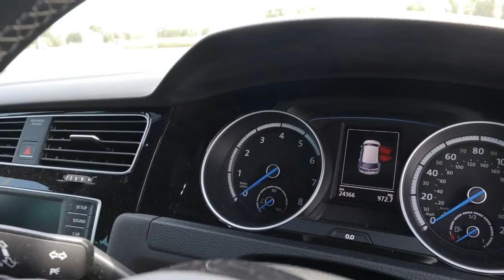Volkswagen Golf 7R + 300CV Adoro este carro "sobre rodas pt"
➢ SWIFT/BIC: BBPIPTPL

Parcerias